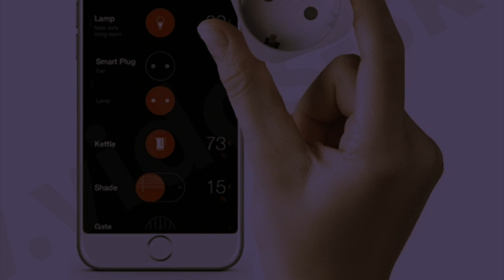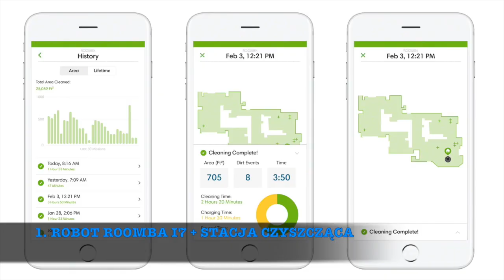TOP 5 INTELIGENTNYCH URZĄDZEŃ KTÓRE MUSISZ MIEĆ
Witajcie, w dzisiejszym odcinku zaprezentuje wam w mojej opini top 5 intelignetnych urzadzen ktore powinien miec kazdy w swoim domu.

Linki do przedmiotów jeśli chcecie :
1. Roomba
2. Oczyszczacz powietrza
3. Aktywny hub usb
5. Smart wtyczka

👻 Snapchat ➛ gdzietaniej
📷 Instagram ➛ gdzietaniej